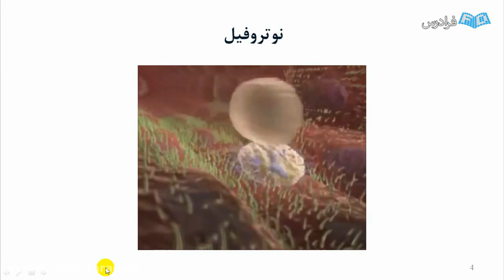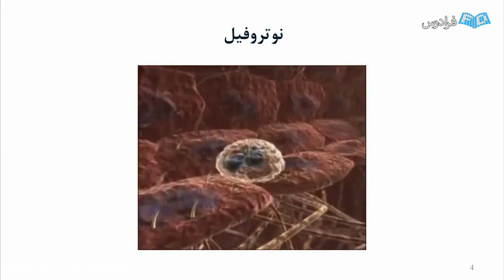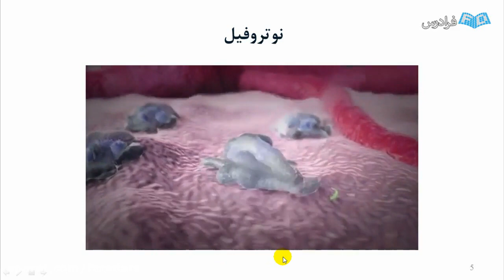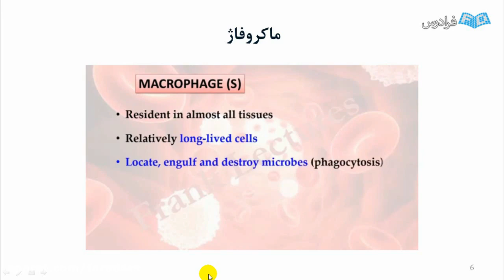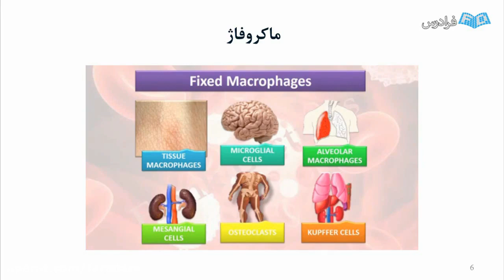Role of Religion in Society in teaching state rankings in education